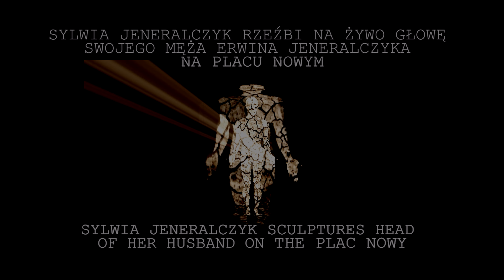I ULEPIŁ GO Z GLINY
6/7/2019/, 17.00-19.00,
Kraków, Plac Nowy

Sylwia Jeneralczyk na żywo wykonuję portret swojego męża Erwina Jeneralczyka, by pokazać warsztat rzeźbiarski.

Zdjęcia: Filip Czaja, Patrycja Maksylewicz
Montaż: Filip Czaja

Re-Publika Artystów
Fundacja Sztuka Kaligrafii
Galeria 2 Światy
Projekt współfinansowany przez Miasto Kraków.